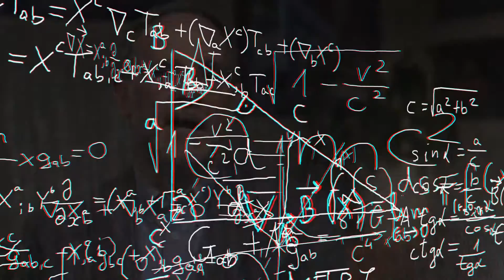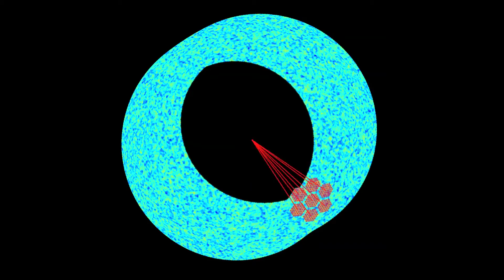CLASS telescope investigates how the universe began, aided by Schnydman Scholar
Since his freshman year, Lance Corbett – Johns Hopkins Physics major and the Jerome D. and Tamara T. Schnydman Scholar – has worked on the Cosmological Large Angular Scale Surveyor (CLASS), a project that aims to design, build, and operate telescopes that will record and analyze the first light and consequently the beginning of the universe. Bloomberg Distinguished Professor Charles Bennett, PhD, and Tobias Marriage, PhD, who is an assistant professor in Physics and Astronomy, are the co-principal investigators for CLASS. Visit rising.jhu.edu/class-telescope-lance-corbett to learn more.